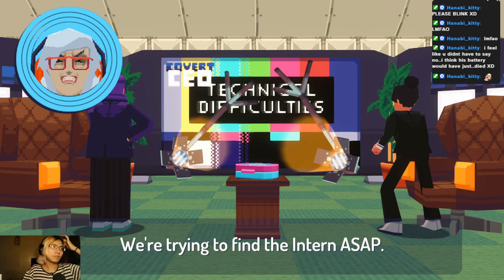Let's Play Say No! More part 3 | Welcome to the show this is CEO this is her show.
Decaf was playing Say No More.

We attend a seminar in front of a live studio audience about selling your time and money to your boss because. ? In any case we have a nuanced polite discourse on dissent and its positive effects on company morale. Treating employees as people, and not as number generator machines. I think?

This was originally streamed and is now lightly edited for archiving purposes.